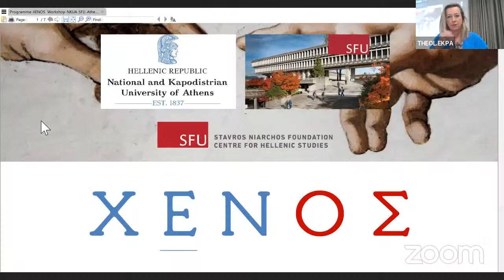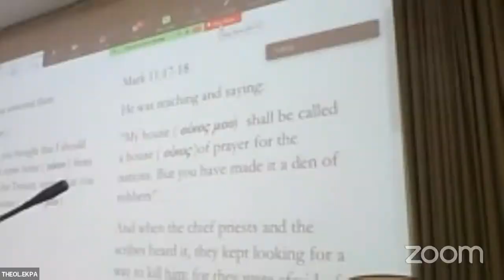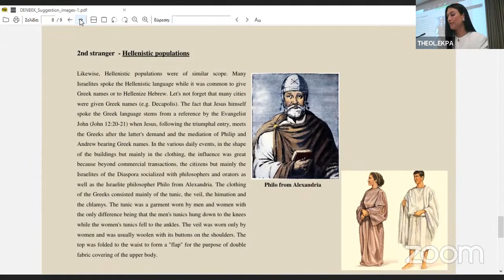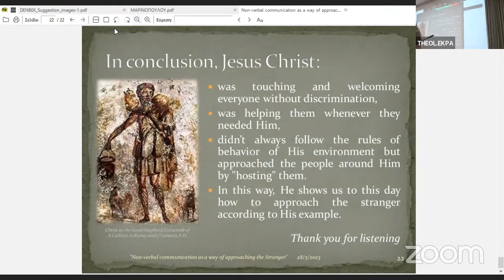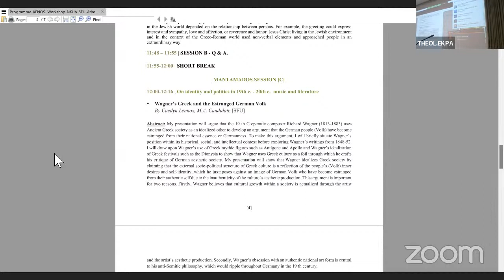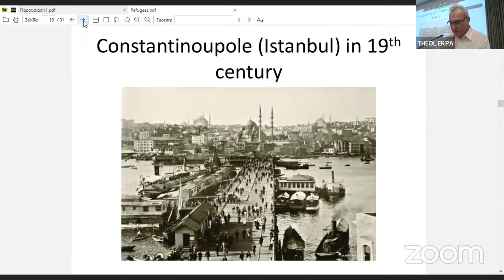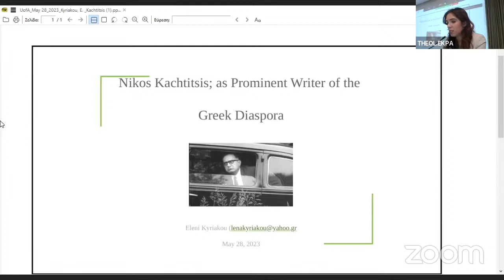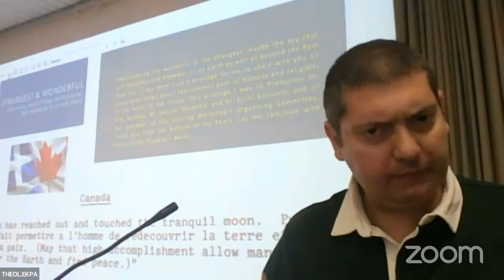XENOS Workshop 2023